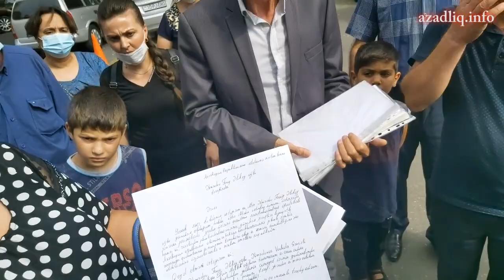Prezident aparatı qarşısında aksiya... Hərbçi ailələrinin fəryadı